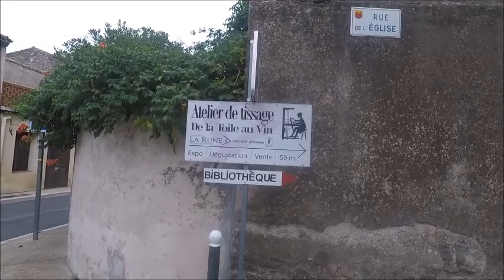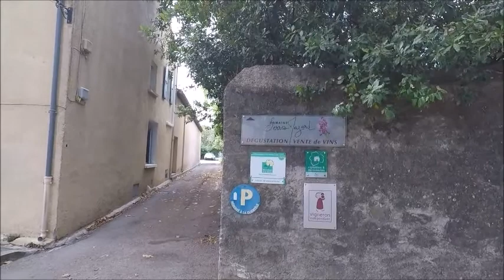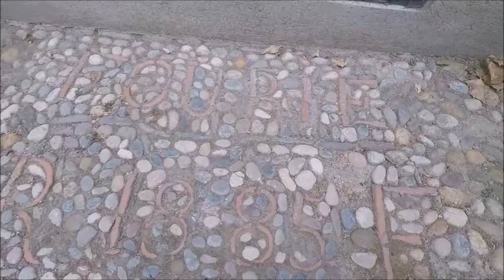TALAIRAN LA CIRCULADE